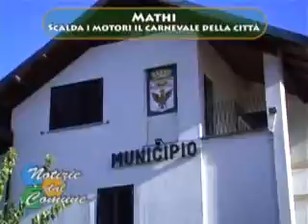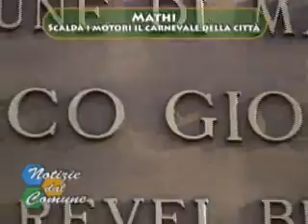Mathi - Il Carnevale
Il Sindaco di Mathi presenta il Carnevale numero due della provincia di Torino dopo quello di Ivrea.